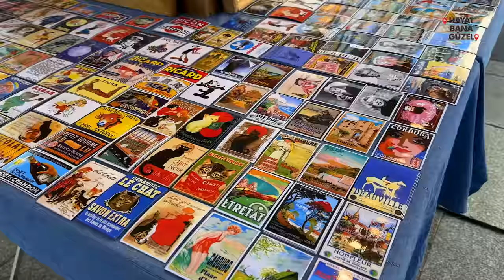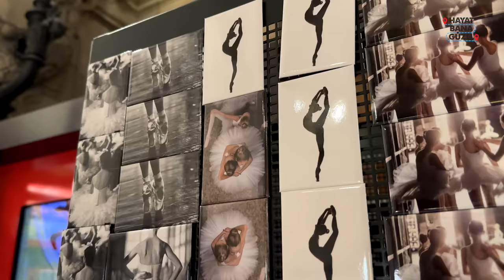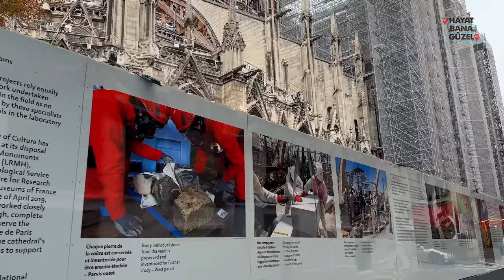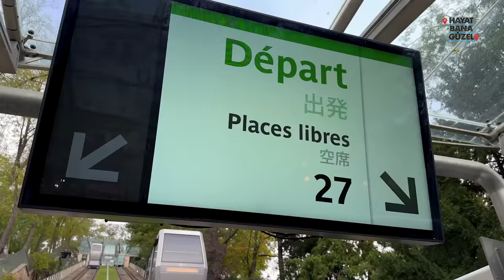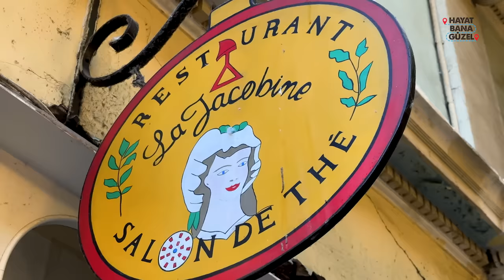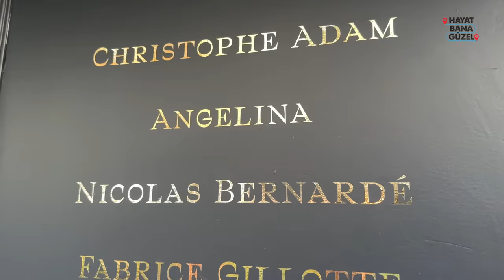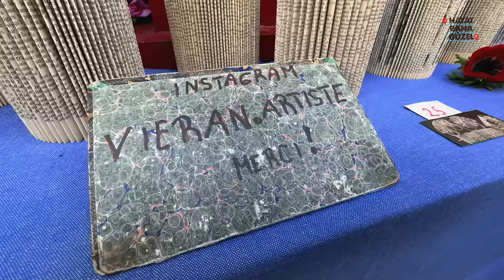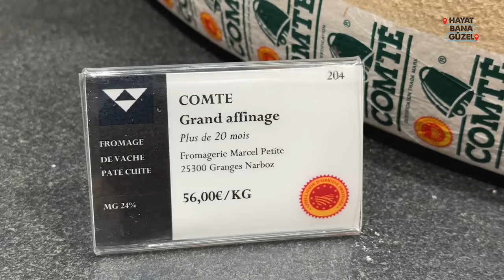Paris'te Sonbahar - Şenay Akkurt'la Hayat Bana Güzel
Paris’e İlk kez 5 yıl önce 21 Haziran Sokak Müzik Festivali zamanı gitmiş, cıvıl cıvıl müzik dolu bir dünya şehrini gezmiştim.
Paris’e ilk kez giden herkes gibi turistik tüm gezi noktalarını, bir anlamda ikonik noktalarını gidip görmüş ve deneyimlemiştim
Bu kez sonbaharda Paris sokaklarındaydım
Ve kendime göre öncekinden farklı, yemeli içmeli, pazarları ve pasajlarını dolaştığım, sokaklarının ve farklı semtlerinin tadını çıkarttığım, sürpriz konuklu ve sohbetli bir Paris gezisi yaptım, çok da keyif aldım.
Umarım daha önce gezip gördüklerimden de küçük dokunuşları olan bu serbest gezi videosunu izlerken siz de benimle birlikte Paris’ten keyif alırsınız
İyi izlemeler...

Paris gezimde bana yardımcı olan dostlarım Zeynep ve Pierre Vicarini'ye teşekkürler.

Paris'in en keyifli ve merkezi semtlerinden Marais'te kaldığım evi merak ediyorsanız
Sindel's Paris Rental